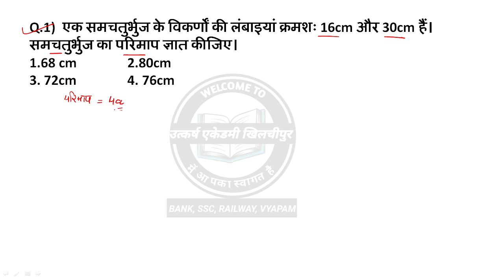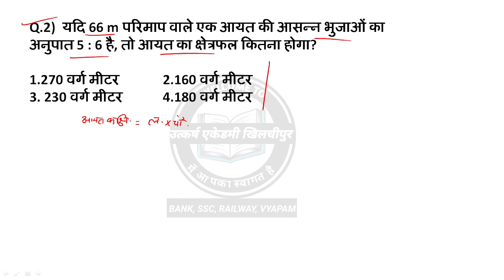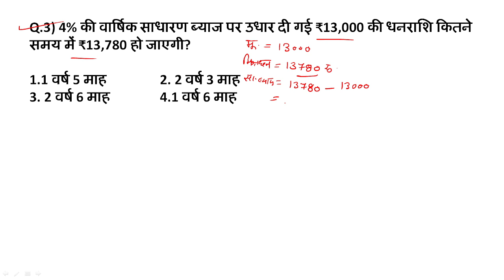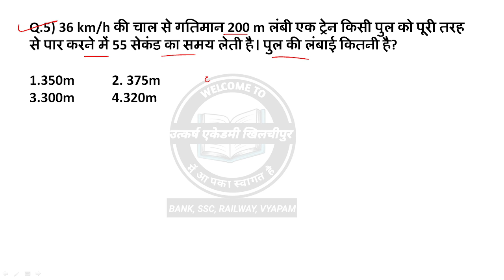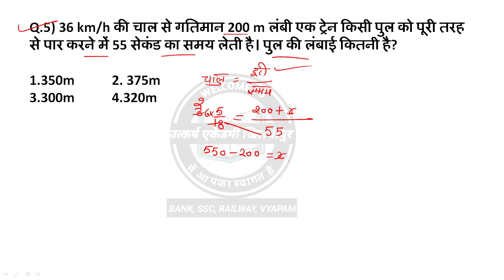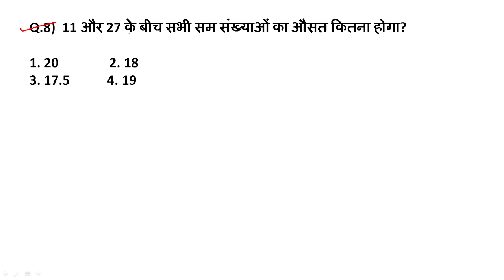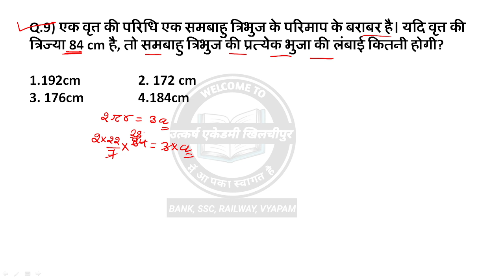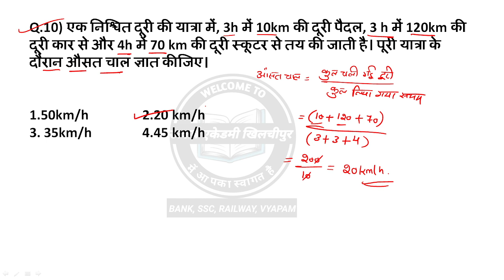Crpf trademan 2023 math Previous Year Question | Delhi Police math practice set -67 | Ssc math class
crpf trademan most important math question
crpf trademan math practice questions
math practice questions for crpf exam 2023
crpf pariksha kese pas kare
crpf exam 2023 syllabus
crpf exam original question paper
crpf trademan exam paper
math short trick for competitive exam 2023
bsf tradesman daily math class
delhi police constable 2023 math
delhi police 2023 math practice set
ssc mts 2023 math previous year question
ssc mts 2023 daily math class
delhi police constable 2023 daily math class
math short trick for all Competitive Exam

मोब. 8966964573